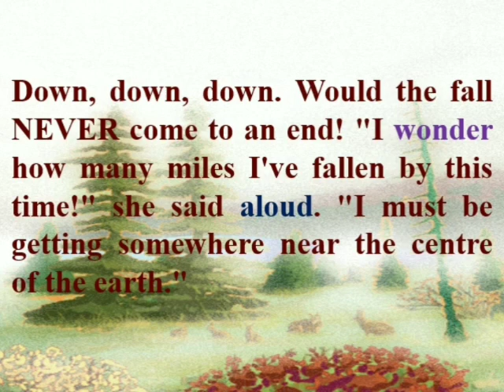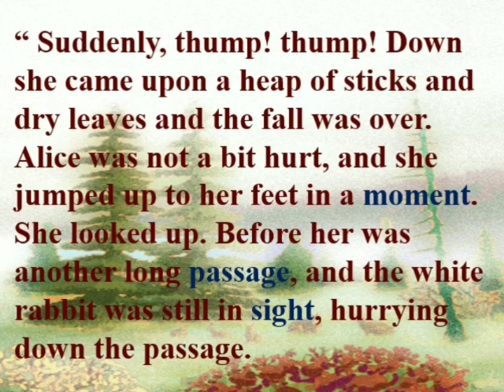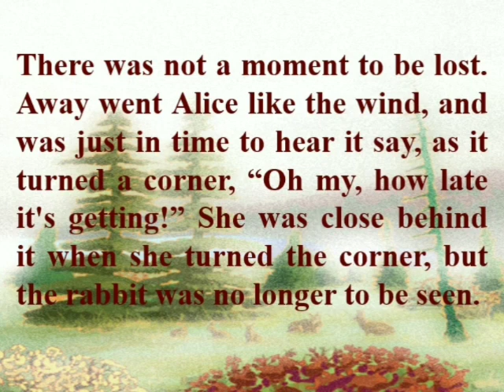Class 4 Ch 7 Reading Down the rabbit hole Part 3 Ms Urwashi Arora